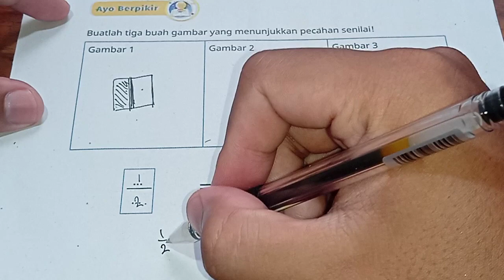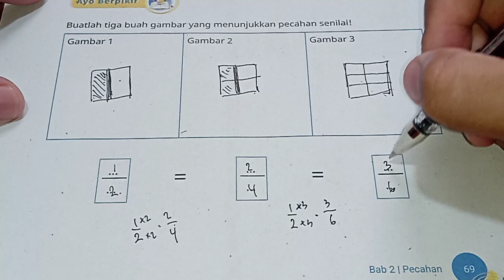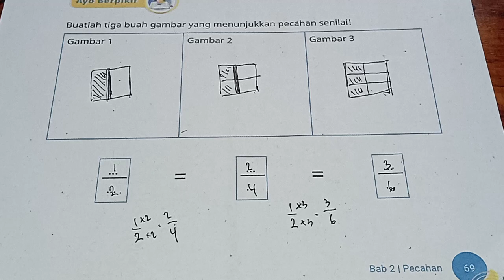buatlah tiga buah gambar yang menunjukkan pecahan senilai!